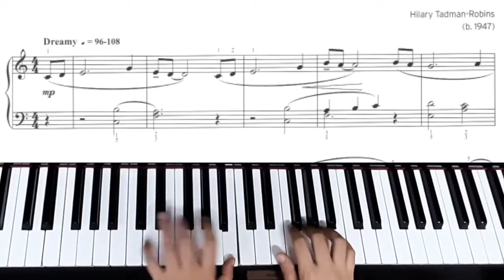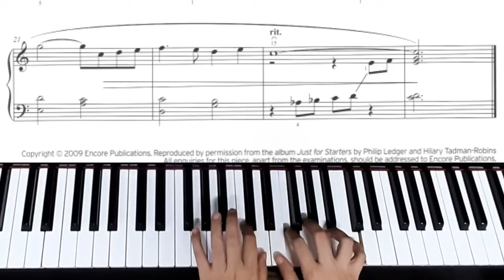Ballad | Tadman-Robins | Grade 3 Piano | Trinity College London Exams 2021-2023